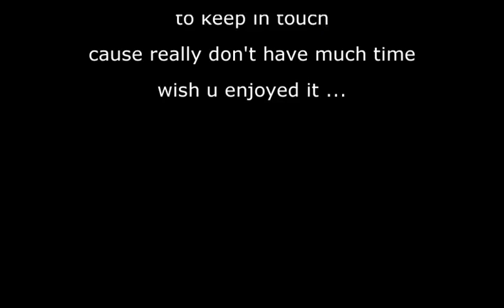boujou 6 , 3dsmax , after effects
pantural's fan